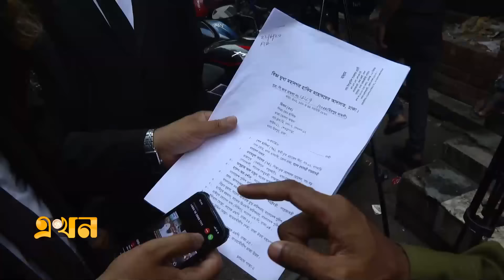নানা নাটকীয়তা শেষে শিক্ষার্থী খালিদ হত্যা মামলা নিলো লালবাগ থানা | Sheikh Hasina All Case | Ekhon TV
Our Office Address:
EKHON TV
City Park Lane
19, Hatkhola Road, Wari
Dhaka-1203
Bangladesh